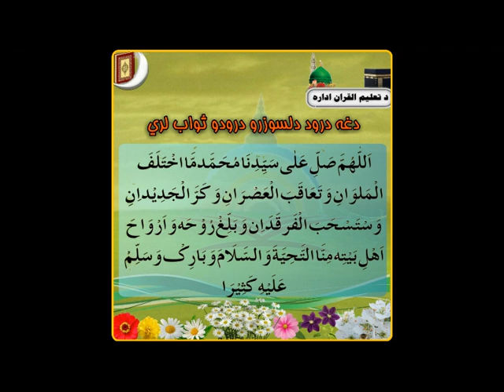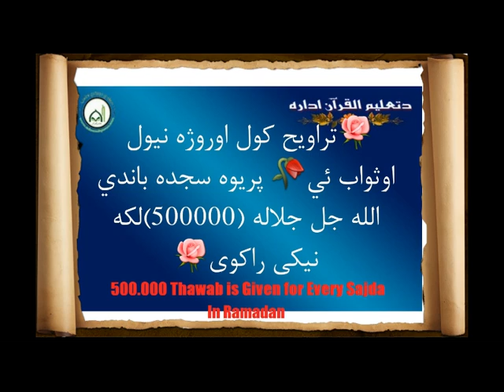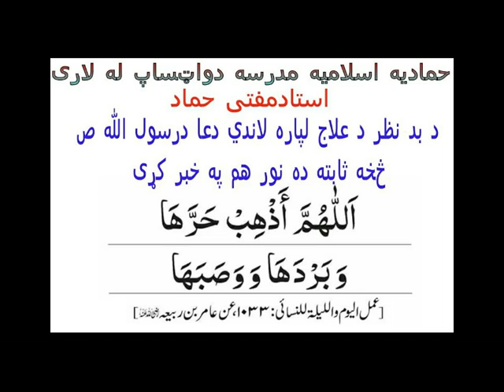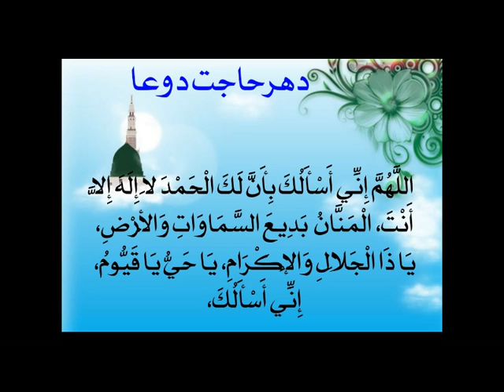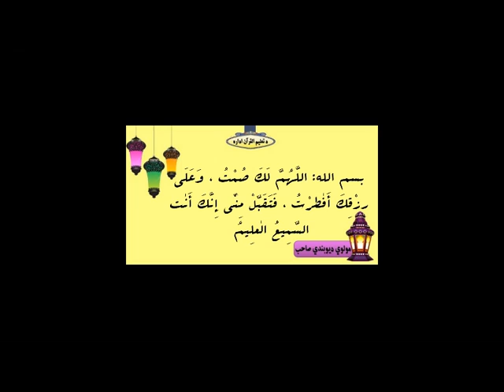Istighfar (استغفار): Virtues & Importance + Stories [Pashto]